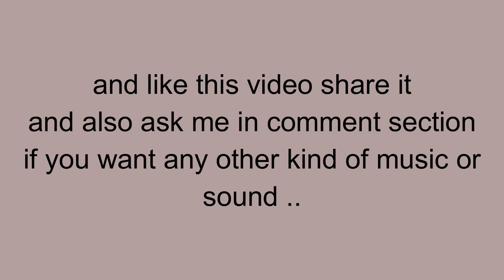Fireplace Free Sound Royalty Free Fireplace Sound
We Provide Creative Common,  Free Stock Footage, & No Copyright Videos
CREDIT-
We did not belong to any of this footage. We just collect copyright-free videos from different sources to help content creators.
You can use the footage for your project or commercial purpose even don't ask for permission. Want to use this footage? Follow Instructions.
2. Put the following in your video description
Free HD Videos - No Copyright
On this page, you will see so wide variety of Videos and Music Copyright Free
So Keep Connected with me.
I am here to give you beautiful Videos and Music Copyright Free